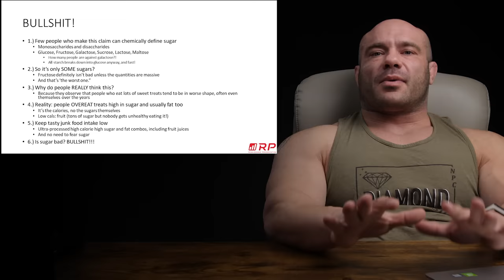Sugar Is Bad For You- BULLSH*T!